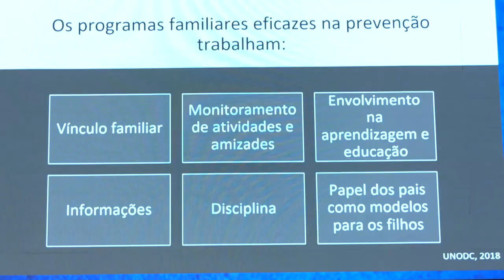Alerj Notícias - Dia Internacional da Família